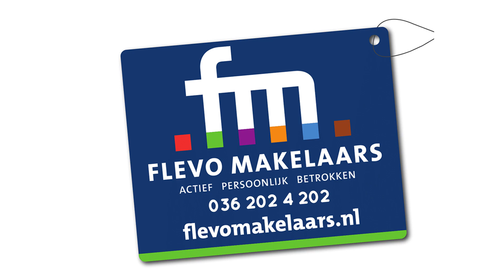IERLANDSTRAAT 51, ALMERE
Grote eengezinswoning in het populaire stadsdeel Almere-Poort